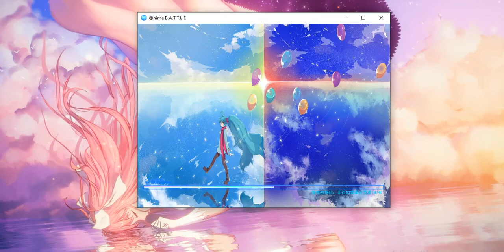[BVN/TEST] Dark flame Iori (Yagevil)????????????????????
※When you watch the Music Clip, Please see the screen bright enough away from the room.

If you intend to ask for this char then I will give you the original son of the author
As for char on this video, I modified it because it was quite buggy
Song I used for vid : livetune feat. 初音ミク 『Tell Your World』

Music Video Director : wakamuraP x fantasista utamaro x TAKCOM
※このMusic Videoを鑑賞する際は、部屋を十分に明るくし画面から離れてご覧下さい。

livetune feat. 初音ミク Tell Your World EP リリース記念限定アイテム

livetune feat. 初音ミク "Tell Your World" （サイン入り）等身大パネルが当たる!!